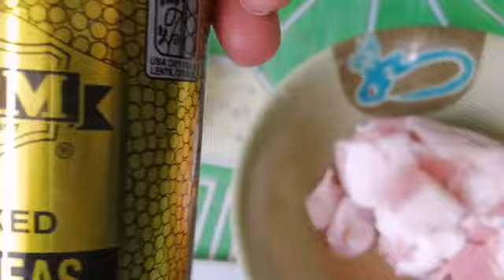My Sundays besssssst...